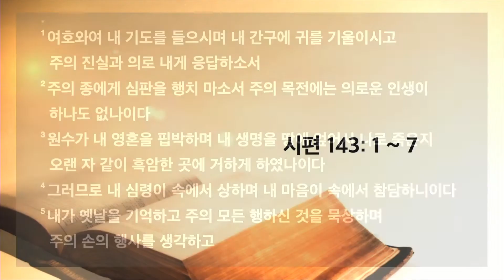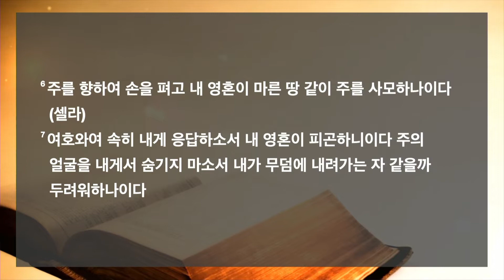은혜로교회 (토랜스) 주일예배 6.12.2022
"정말 속 상한데 어떻게 할까"
시편 143:1~7